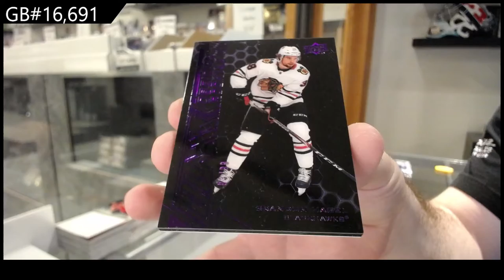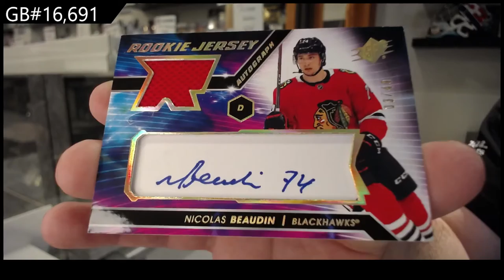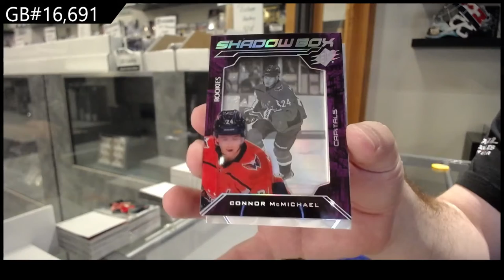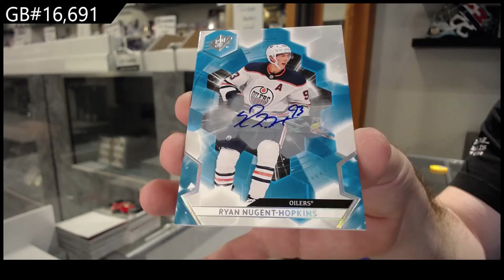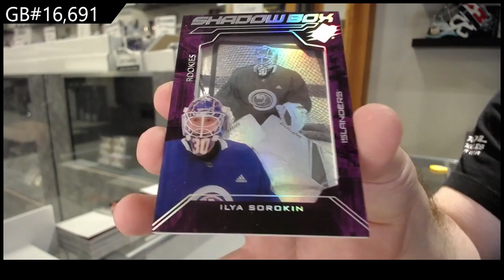20-21 Upper Deck SPx Hockey 3 Box Break - C&C GB #16,691